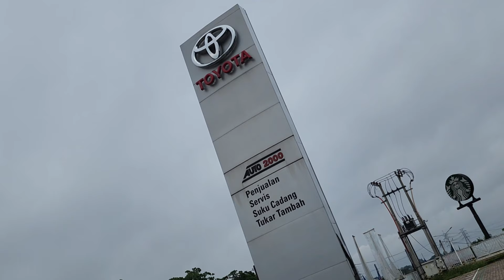Murah Banget ini Toyota Obral Angsuran 2 Jutaan aja Avanza, Agya dan Calya Promo Mobil baru nih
Toyota Auto2000 Grand Depok City
Habibi

Alamat Lengkap Showroom : jl boulevard raya Grand depok citty kota depok